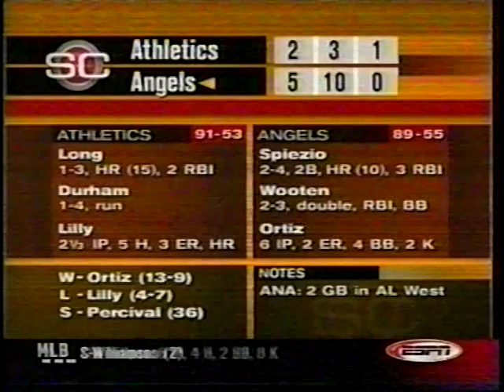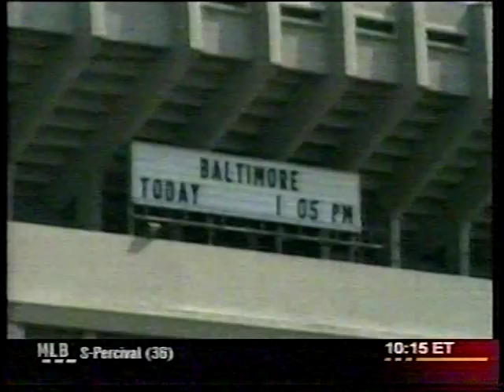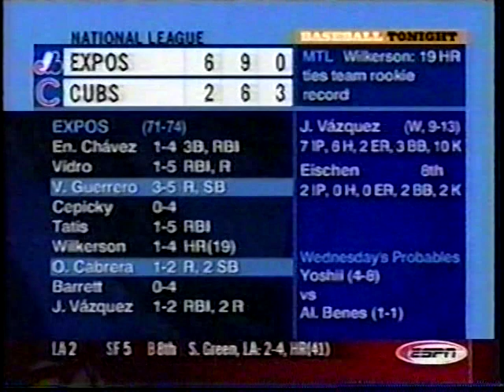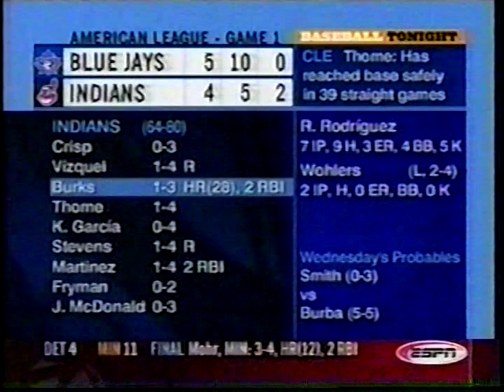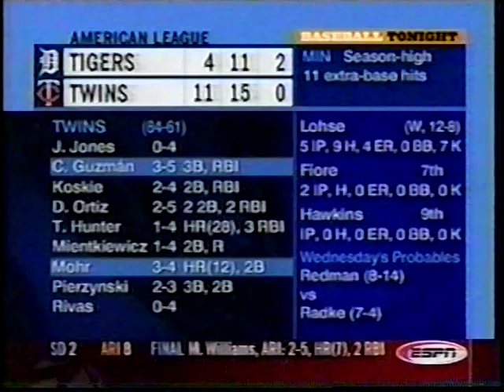2002 MLB Highlights September 10